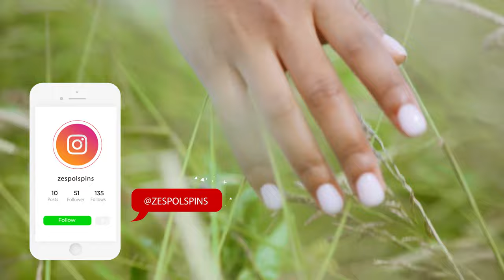SPINS - Lepsze Dni | Oficjalny Teledysk | Disco Polo 2023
Długo oczekiwana nowość od Zespołu SPINS ! Za wokalem stoi gwiazdor Sebastian Chojnowski znany również jako Dj Sebixx. Zagrał setki hucznych imprez weselnych a także urodzinowych. Jego repertuar jest zazwyczaj niezmienny chociaż stara się uzupełniać nowościami dla swoich u fanów muzyki disco polo. A tą nowością jest utwór pod tytułem ,,Lepsze Dni". POZDRAWIAMY ZESPÓŁ SPINS ! 🤩👈👈👈👈👈💥💢💯

Wokalista: Sebastian Chojnowski (Dj Sebix xaxa/Spins)
Tekst/Muzyka: Dominik Kudaj
Aranżacja: Mateusz Chmielewski
Wokale, Mix, mastering: Crown Studio (Kamil Gnaś)
Produkcja wideo: Crown Studio (Adrian Gnaś)